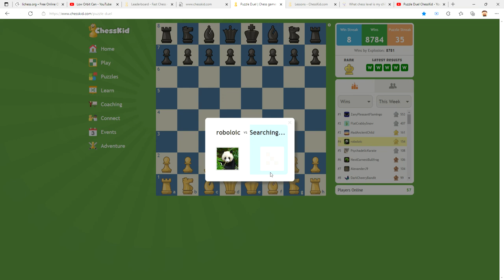Chesskid Puzzle Duel challenge 1 :The beginning of the challenge!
hi. This is the first video on puzzle duel!